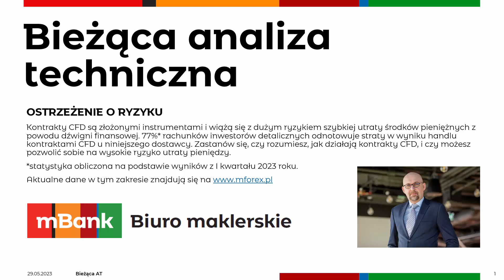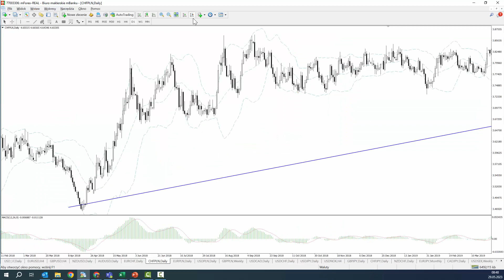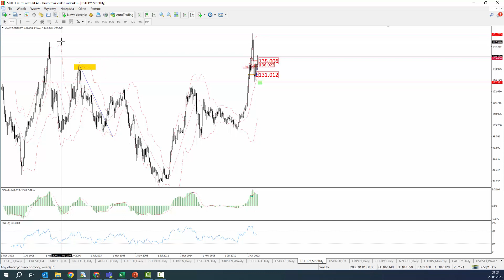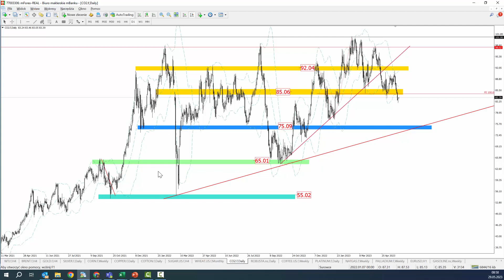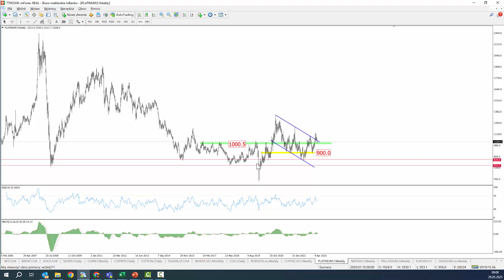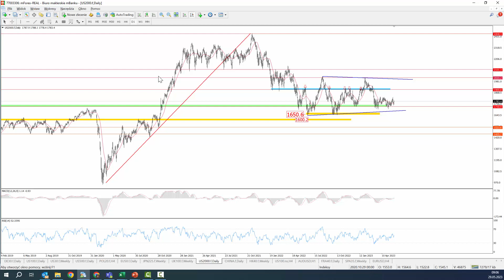Bieżąca AT - 2023 05 29. GOLD, pary z PLN, DAX i amerykańskie indeksy.